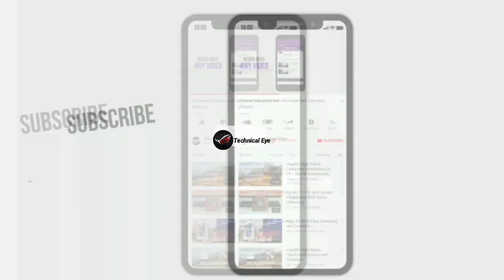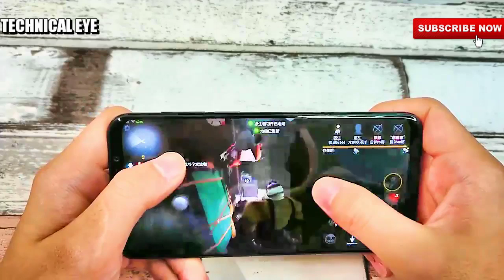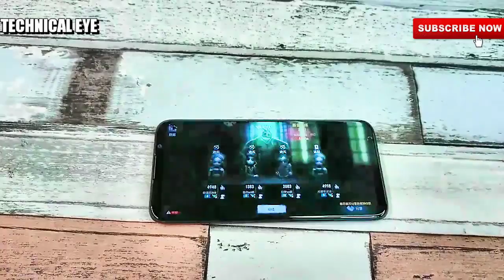meizu 16 gamming speedtest performance test by Skyler Vlogs